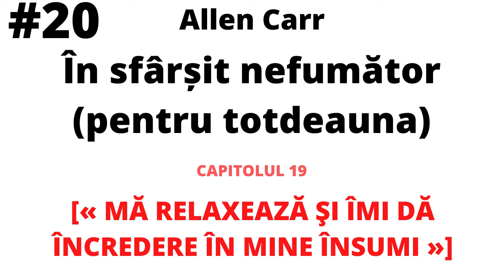În sfârșit, nefumător - „Mă relaxează și îmi dă încredere în mine însumi” #22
Pentru toți fumătorii și nefumătorii care au cunoscuți care se confruntă cu problema lăsatului de fumat.
Lasă un like, dă mai departe prietenilor tăi fumători și comentează mai jos ce ți-a plăcut (și ce nu).

Adresa din București: Sos. Nicolae Titulescu, Nr. 1 (Piata Victoriei), Sector 1, București

Informații interesante:
1. Fumatul in timpul sarcinii expune copilul la monoxidul de carbon, care limiteaza furnizarea de oxigen si de substante nutritive. Expunerea la nicotina creste frecventa cardiaca a copilului si reduce miscarile respiratorii ale acestuia.
Fumatul in timpul sarcinii poate sa afecteze sanatatea copilului dupa ce acesta s-a nascut.

2. Fumatul dăunează grav sănătății!
Atunci când aprindeți o țigară, tutunul arde și creează fum.
În fumul de țigară au fost identificate peste 8.000 de substanțe chimice sau „compuși ai fumului”.
Autoritățile de sănătate publică au clasificat aproximativ 100 dintre aceste substanțe ca fiind cauze sau potențiale cauze ale bolilor asociate fumatului precum cancerul pulmonar, bolile cardiovasculare și emfizemul.
Acești compuși includ, printre altele, arsenic, benzen, benzo[a]piren, monoxid de carbon, metale grele (de exemplu, plumb, cadmiu), cianură de hidrogen și nitrozamine specifice tutunului.

4. Este fumatul un „păcat”?

5. Dacă fumezi, slăbești?

6. Fumatul în timpul alăptării? Nicotina se transmite copilului în timpul alăptării.

8. Fumatul este interzis în spațiile publice închise.

9. Fumatul și consumul de alcool.